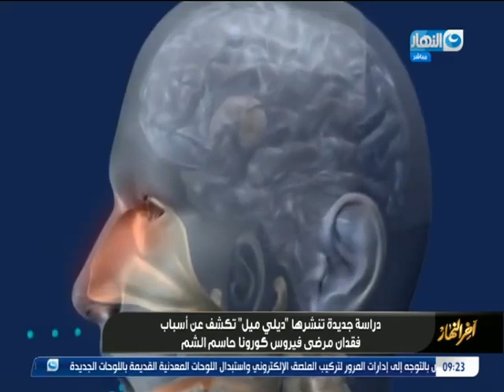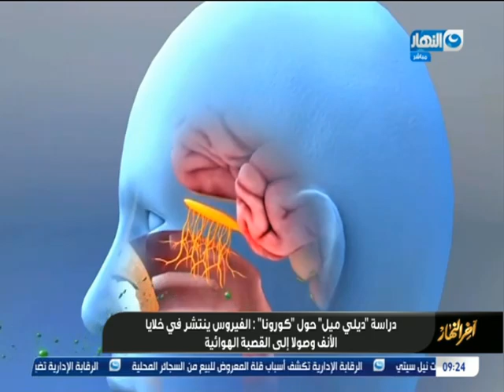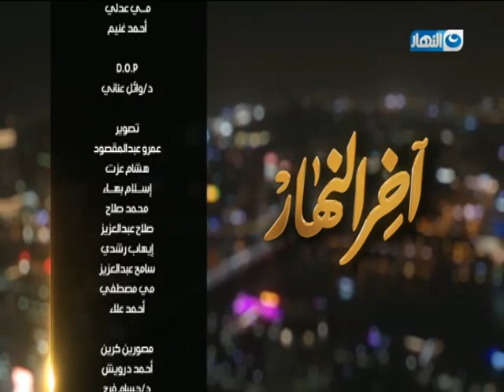آخر النهار| تربية الأطفال في ظل السوشيال ميديا - الحلقة الكاملة 26 أغسطس 2020